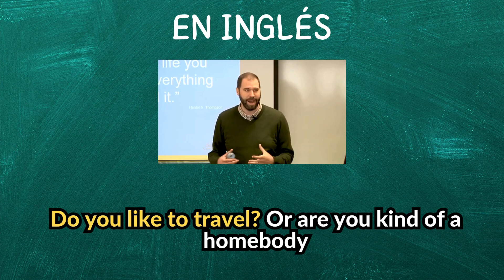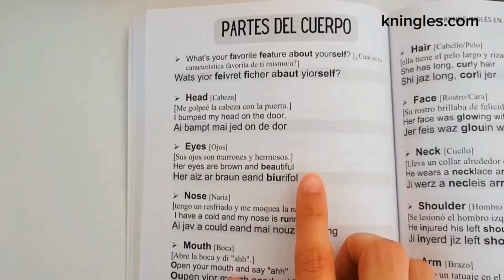Cómo pronunciar: "Do you like traveling?" - '¿Te gusta viajar? en inglés Americano con ejemplos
Aprende a decir: '¿Te gusta viajar?' en inglés: Pronunciación, sílabas, IPA, acento y ejemplo real.
👉 CÓMO SE DICE '¿Te gusta viajar?' en inglés correctamente,
👉 CÓMO DECIR: 'Do you like traveling?' EN INGLÉS AMERICANO,
👉 SÍLABAS Y ACENTUACIÓN EN: 'Do you like traveling?',
👉 'Do you like traveling?' SEGÚN EL IPA ALFABETO FONÉTICO INTERNACIONAL,
👉 EJEMPLO REAL EN INGLÉS DE: 'Do you like traveling?',
👉 'Do you like traveling?' POR HABLANTES NATIVOS.

👇 APRENDE INGLES EN ESPAÑOL (GUÍAS DE ESTUDIO): 👇